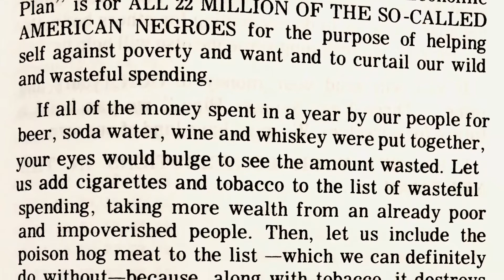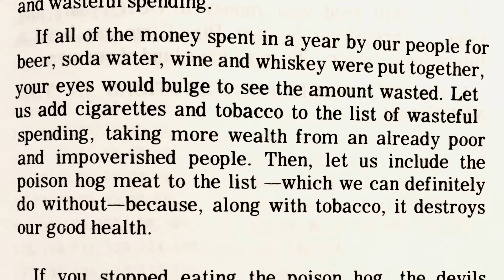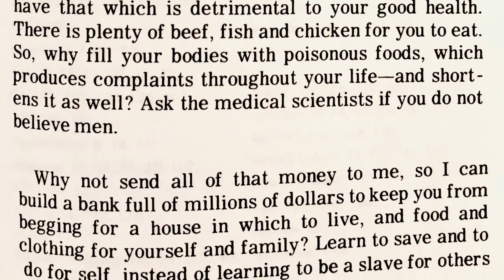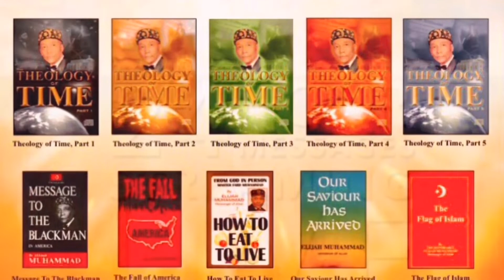Chapter 57 - How to Eat to Live (II): “An Economic Plan For All” by Elijah Muhammad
How to Eat to Live, Book 2 (1972) - Chapter 57: “An Economic Plan For All”

“We are wasting our time and education, and even unity, because we want to do everything for others but nothing for self, while hoping someone else will help us.”

How to Eat to Live, Book 2 (1972) - “Messenger Elijah Muhammad has been teaching the so-called Negroes of America on the proper foods to eat to improve their mental power, physical appearance, for prevention of illness, curing of ailments and prolonging of life.”